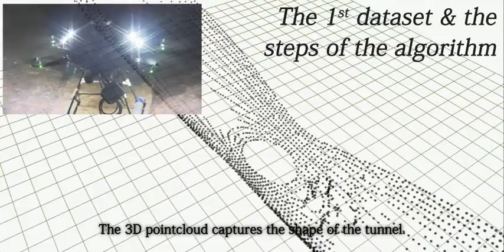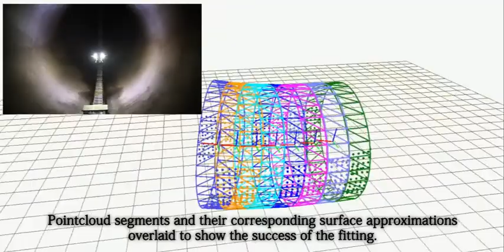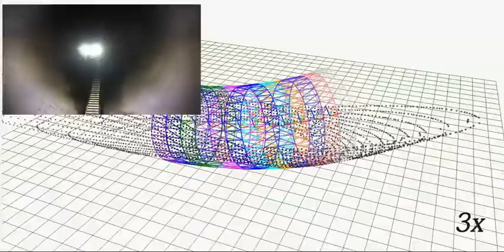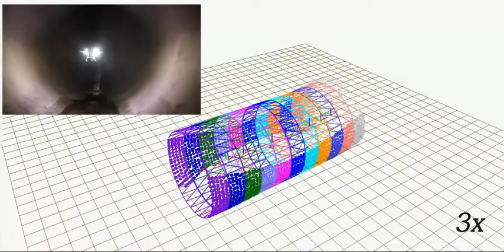Autonomous Navigation and Mapping for Inspections of Penstocks andTunnels with MAVs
Abstract : In  this  paper,  we  address  the  estimation,  control,navigation   and   mapping   problems   to   achieve   autonomous inspection  of  penstocks  and  tunnels  using  aerial  vehicles  with onboard sensing and computation. Penstocks and tunnels have the  shape  of  a  generalized  cylinder.  They  are  generally  dark and  featureless.  State  estimation  is  challenging  because  range sensors do not yield adequate information and cameras do notwork in the dark. We show that the six degree of freedom pose and  velocity  can  be  estimated  by  fusing  information  from  an inertial  measurement  unit,  a  lidar  and  a  set  of  cameras.  The proposed  algorithm  relies  only  on  a  model  of  the  generalized cylinder and is robust to changes in shape in different tunnels.The  proposed  approach  is  validated  through  real  experiments showing  autonomous  and  shared  control,  state  estimation  and environment mapping in the penstock at Center Hill Dam, TN.To our knowledge, this is the first time autonomous navigation and  mapping  has  been  achieved  in  a  penstock  without  any external infrastructure such GPS or external cameras.